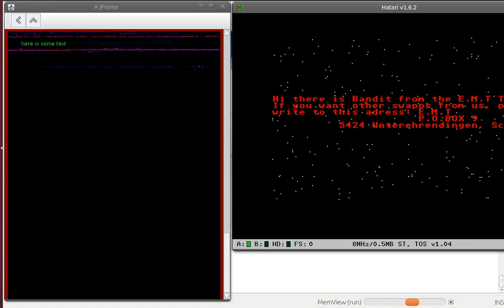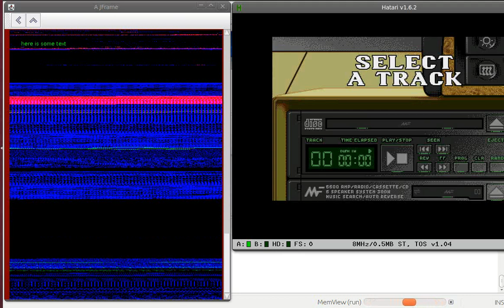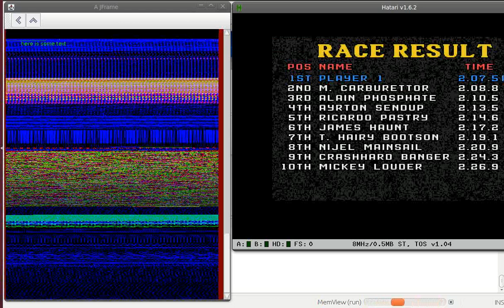Real-time memory viewer for "Hatari" ST emulator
This is a very early version of an application I've been putting together this weekend. The purpose of this application is to provide a real-time(ish) graphical representation of the memory reads and writes taking place within an emulated machine - in this case an Atari ST. I was inspired by another application called "ICU64", which is an add on for the Frodo C64 emulator - although ICU64 is at a much more advanced stage in development than this.

To provide a brief explanation of what's going on in the video, the blue colouring represents the current values of each memory location. Black is 0x00, and the lightest blue is 0xff. Areas of the memory map are coloured in bright green and red as they're written to, and fade out over time. The map can be zoomed in and out of - and within the next couple of days I hope to (just like ICU64) be able to display the offset and value of each cell at high zoom levels.

What's the point of this app? It's mainly being written to support my interest in understanding how old Atari ST games were built and provide some potential to reverse engineer and perhaps create remakes of these games.

The app itself is written in Java and receives notifications of memory reads and writes through the /dev/shm/ filesystem. I've compiled a custom version of Hatari (the ST emulator) that publishes details of memory changes to this filesystem every 15 or so VBLs. As you might expect from something that's been knocked together over the weekend, it's very slow and flaky at the moment and is far from being ready for prime time. When it's a bit further down the line, I'll be putting the source (along with the modifications to Hatari) up on Guthub for everybody to poke at.

Comments most welcome!